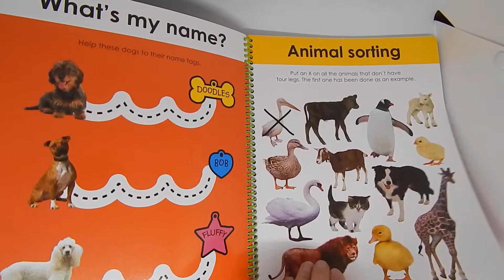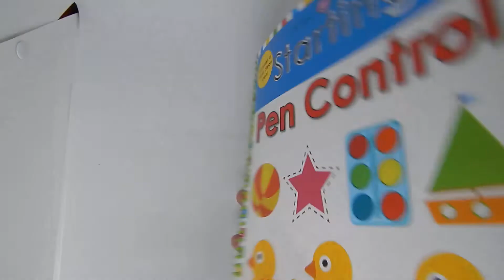Wipe clean starting pen control - Priddy Books